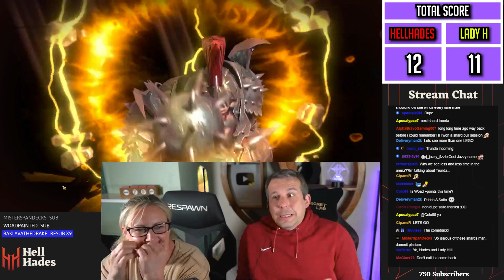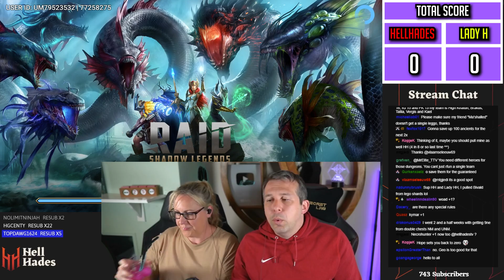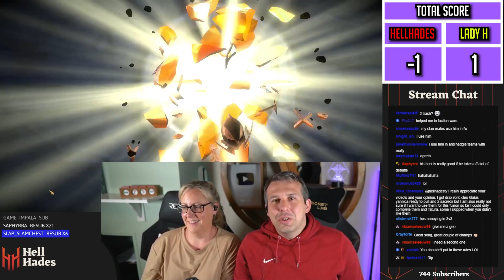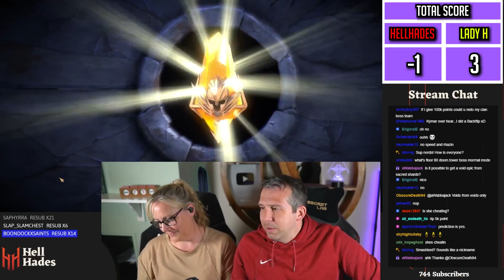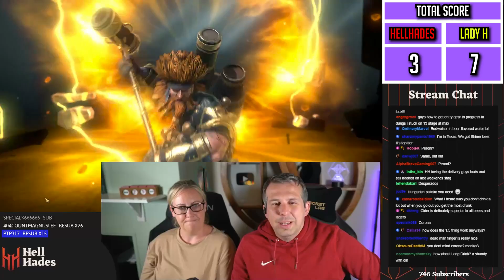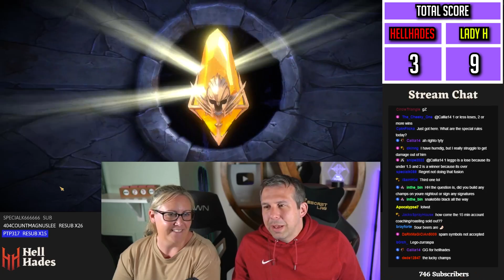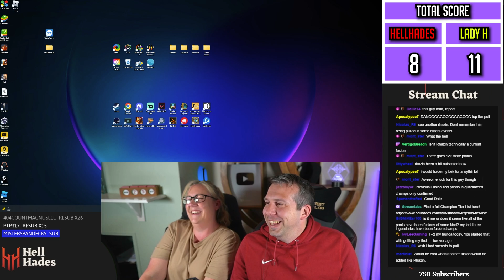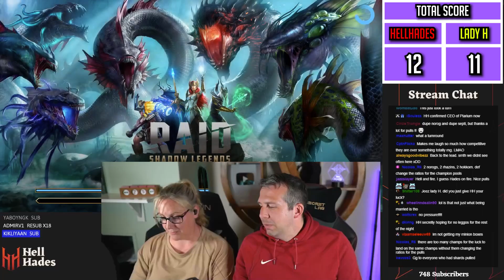CRAZY SACRED SHARDS! | Raid: Shadow Legends